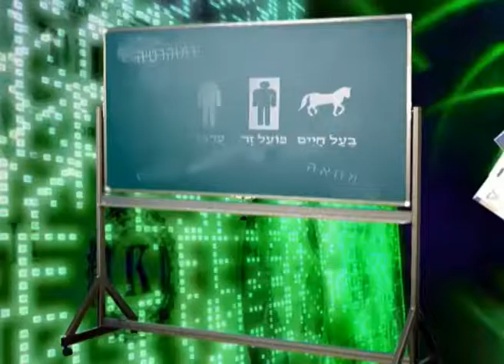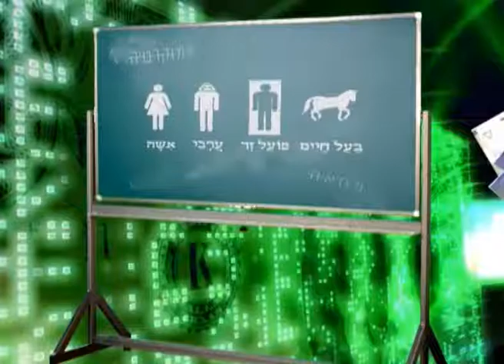מגזין 35 - ספטמבר 2016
המגזין המשודר בחודש ספטמבר בטלוויזיה בערוץ 98 בכבלים ובלווין. במגזין זה: האם התרבות היא כלי פוליטי? ואיך כל זה מתקשר לקמפיין החרם הבינלאומי על ישראל? אורלי נוי, רוני ברקן וח"כ חנין זועבי מתוך פאנל שהתקיים ביפו ב-1-9-2016.